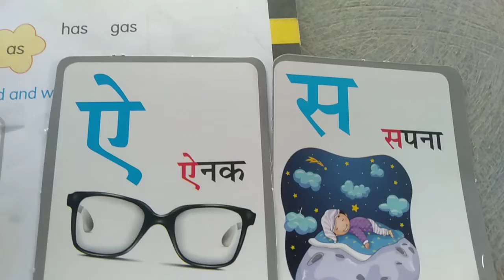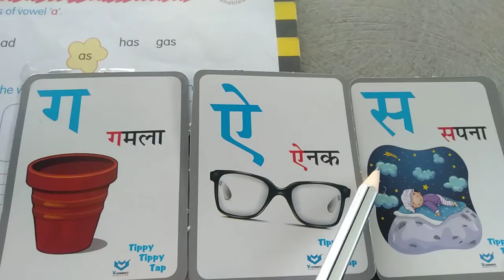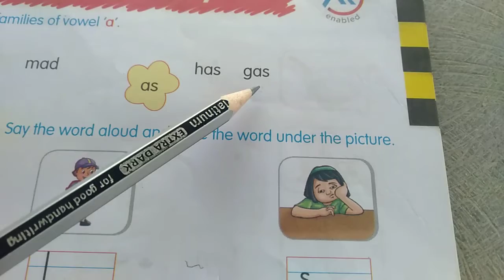explain'as' phonics sound word with Hindi varnmala